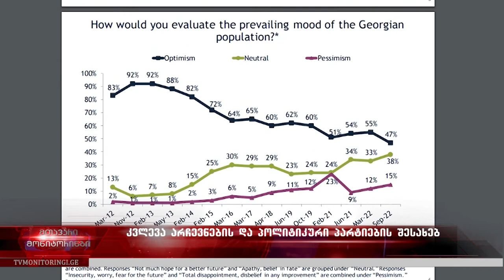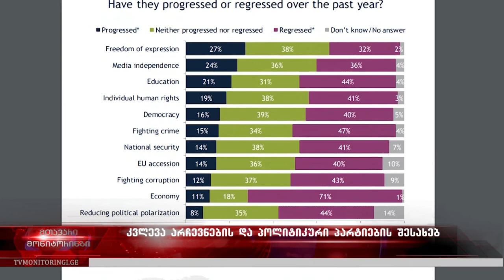საზოგადოებრივი აზრის კვლევა და შეფასებები 8.11.2022